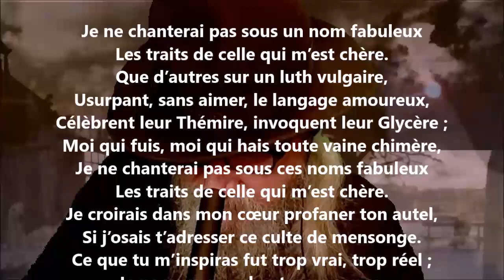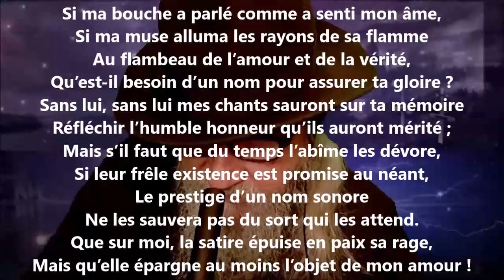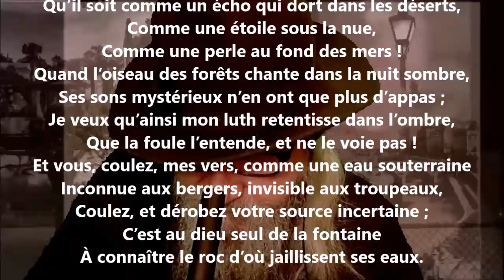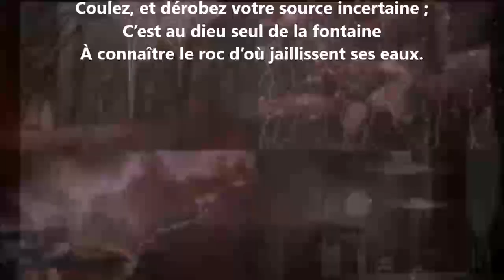Le mystère - Jean Polonius lu par Yvon Jean